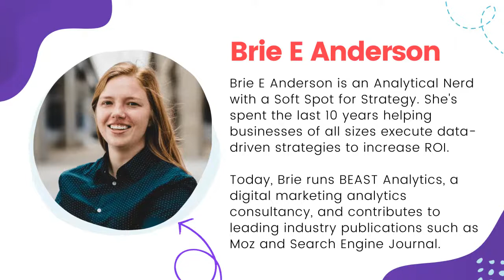What Numbers Matter and How to Make Them Work for You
Uuuggghhh, let's be honest for a hot second...numbers SUCK for many business owners. We just want to do what lights us up and most times, it ain't the numbers. BUT the numbers matter and knowing our numbers is what allows us to work smarter, not harder.

Join me and our special analytics guru, @Brie Anderson as she breaks down what numbers actually matter, how we can find and track them AND ultimately make them work for us!!
❤️ THE ULTIMATE LIVE STREAMING EQUIPMENT CHECKLIST

Want to create your first or next digital product in 7 days or less? Run over to

If you'd like to get the latest issue of our upcoming printed newsletter, run over to
and share your deets with us so we can hook you up!

FULL DISCLOSURE: I am a proud affiliate of many of the tools I recommend, which means I may receive a small commission at no additional cost to you if you decide to purchase. That said, none of these recommendations are made from a place of financial reward. They are made to make your life easier and save you time and money!
0:00 Welcome!
2:10 Show giveaways
5:26 Introducing: Brie Anderson
5:35 Introducing Brie Anderson - Owner, Beast Analytics
6:55 Brie's backstory
12:06 Analytics are just metrics and dimensions.
14:22 Why numbers are important to business owners.
19:04 GA4 is the 4th iteration of Google Analytics. It has a lot more machine learning capabilities.
23:32 How to move from the current Google Analytics setup to GA4.
26:13 What are three simple things to do to make analytics work?
33:41 Audience question: Does it make sense to convert now so that the “now” history begins now, versus losing all pre-conversion data later on?
36:16 Vanity metrics and why they don’t matter.
40:35 Best analytics practices
44:46 Can you give examples where people that were paying attention to their numbers were able to do amazing things because they knew what was working.
51:32 Where to connect with Brie Anderson
52:41 Live show winners